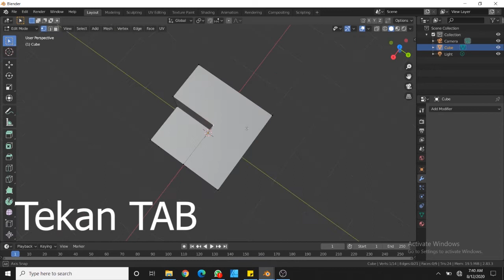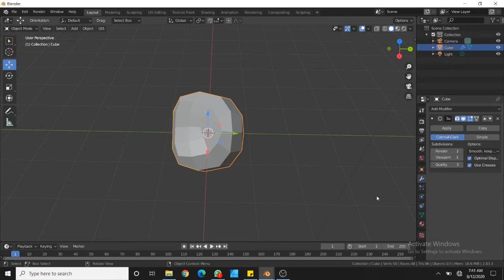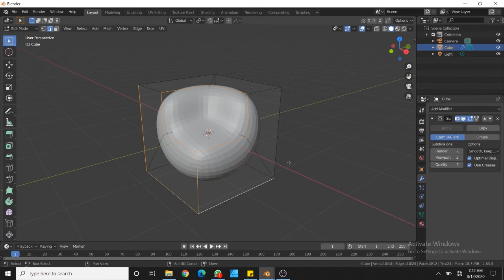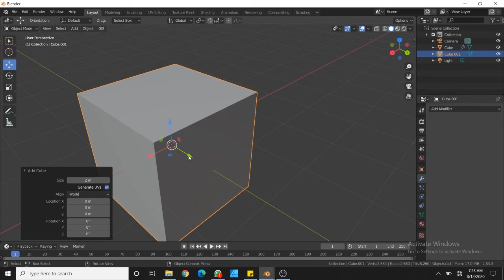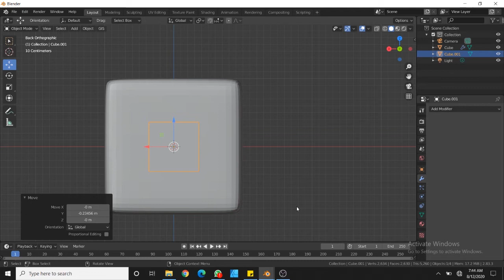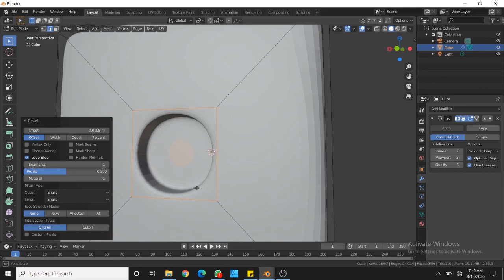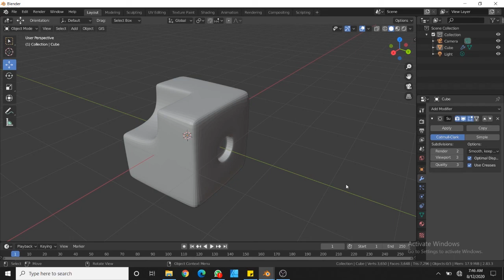Materi 3D Modeling XI ANM - Boolean Subdivision and Bevels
Masih pembelajaran daring. Tetep terbaik tatap muka sih. Yaudah, jadi ini tutorial yang sengaja dibuat pelan dan perlahan, supaya yang baru belajar bisa ngerti.